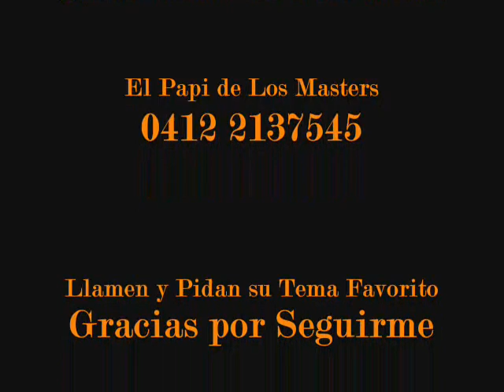Cuarto Estilo - Te Juro que te Amo..................El Papi de Los Masters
El Papi de Los Masters buenos tambien